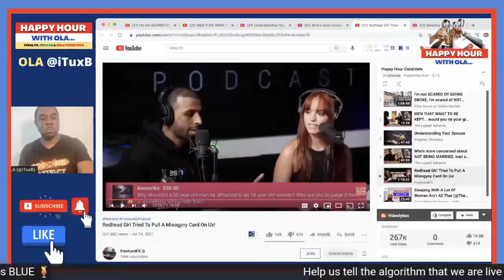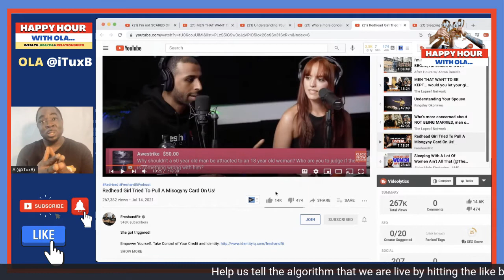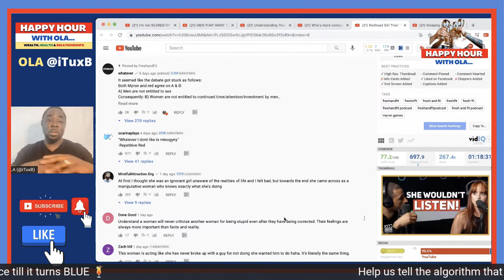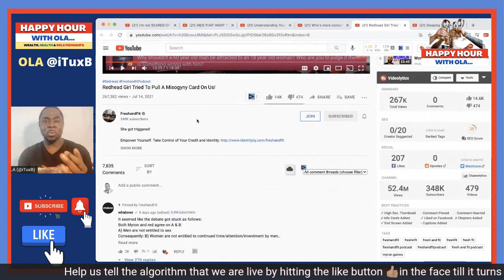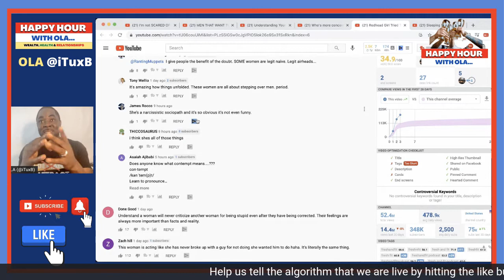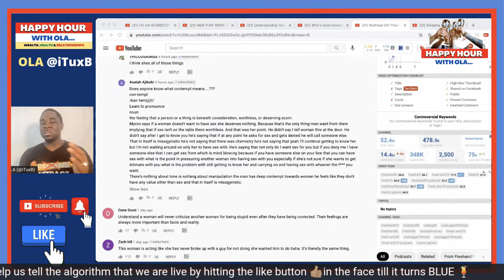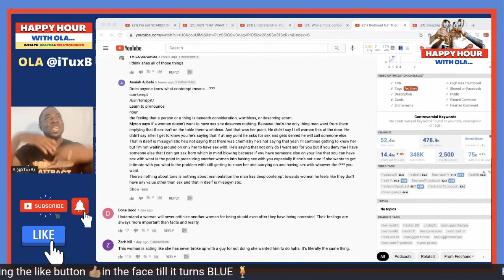Comment Reaction🍹 Redhead Girl Tried To Pull A Misogyny Card On Us! By FreshandFit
📍 Flip Houses & Make Money From Home